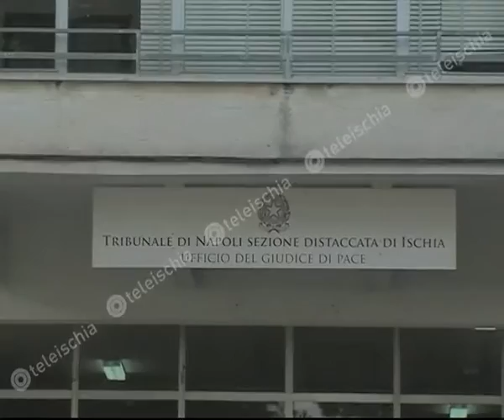Teleischia - avv.Cellammare: "Velocizzare i lavori al vecchio tribunale"